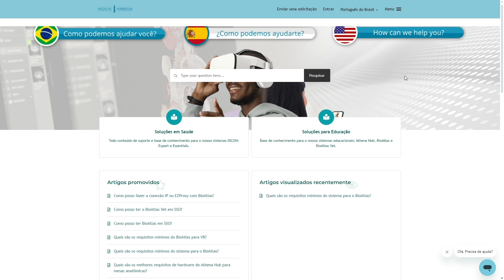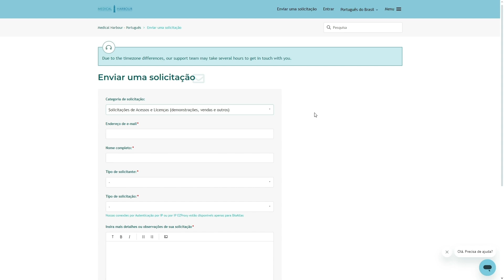[PT-BR] Como acionar o suporte do BioAtlas?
A nossa assistente virtual, Ana Tomy, explica como acionar o suporte do BioAtlas através da plataforma Zendesk, com possibilidade de ver as perguntas mais frequentes e, também, abrir um chamado para o nosso time de Suporte. Confira!